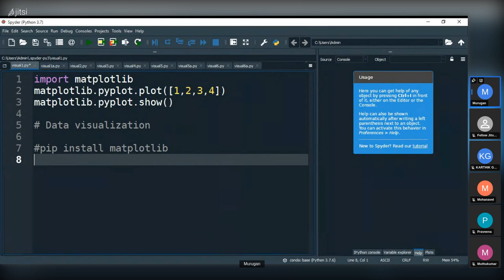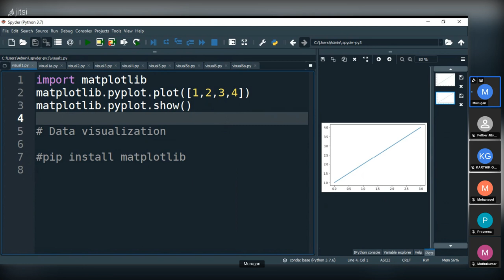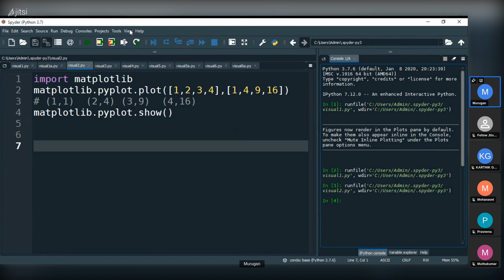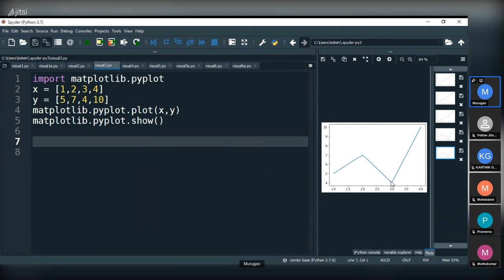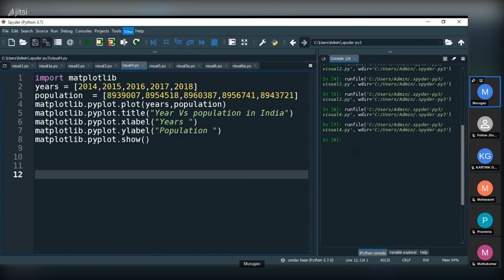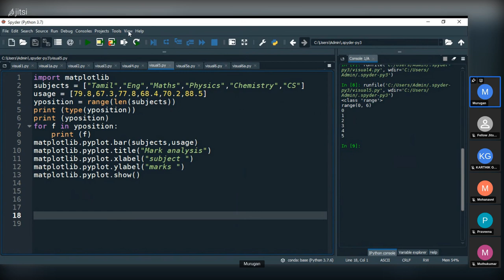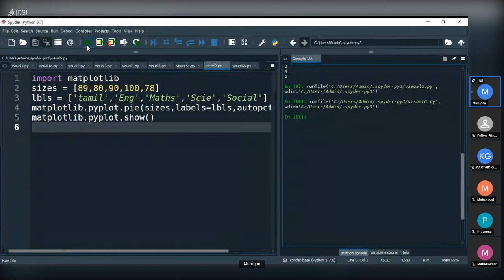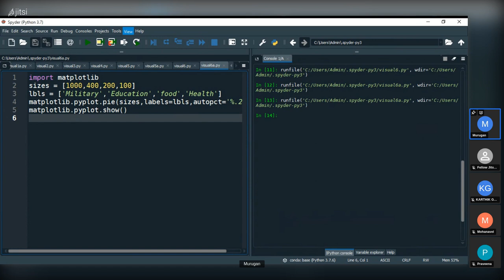python datavisualization 2022 04 29